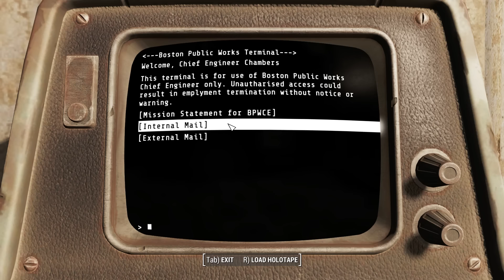Fallout 4 A BROTHERHOOD STORY - Quest Mod - Part 2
I defend my property rights...

To see which ones are available on console, go and search..

INFO:
Fallout 4 Quest Mods, where I play quest mods and explore the wonderful world of modding...